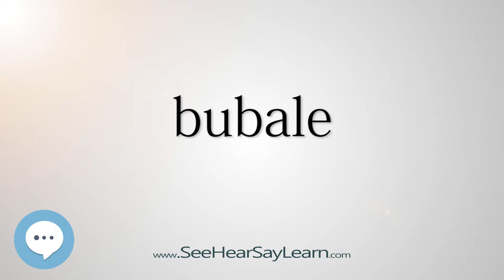bubale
This video is about "bubale".